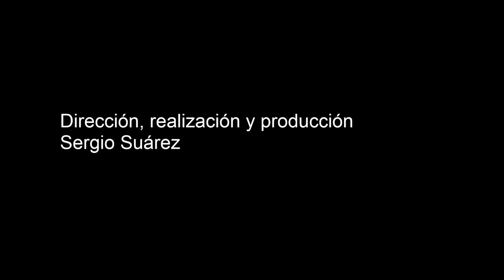Declaraciones de Aday Pérez, entrenador UD Balos. 27 3 2015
Aday Pérez, entrenador de la Unión Deportiva Balos, tras el partido de fútbol UD Balos-CD Goleta. Categoría Regional Preferente Las Palmas. Temporada 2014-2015. Jornada 27. 27/3/2015. Campo de fútbol de la UD Balos. Santa Lucía de Tirajana. Resultado final: 2-2.